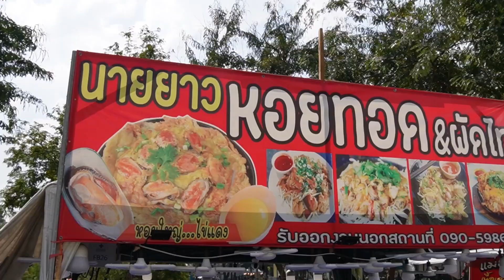Amazing Thai Young Couple Chef! Cooks The Best Mussel Omelette | Thai Street Food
Food Festival in Lumpini Park Bangkok.

Thank you so much for taking the time to watch my video. Your support means the world to me! Thanks again for your support 🙏🏻❤️